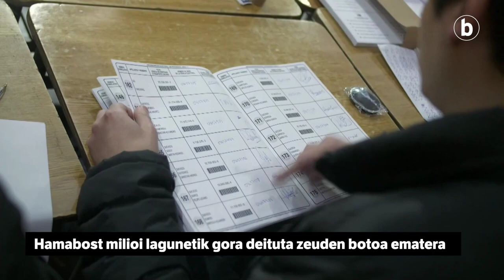Txileko Kontseilu Konstituziogilerako hauteskundeak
| Txileko Kontseilu Konstituziogilea osatzeko hauteskundeak egin dituzte. Organo hori osatuko duten 50 kideak arduratuko dira herrialdeko konstituzio berria idazteaz, Pinochet diktadoreak 1980an ezarri zuena ordezkatzeko asmoa duena. Eskuin muturreko Alderdi Errepublikanoak eserlekuen ia erdiak eskuratu ditu.